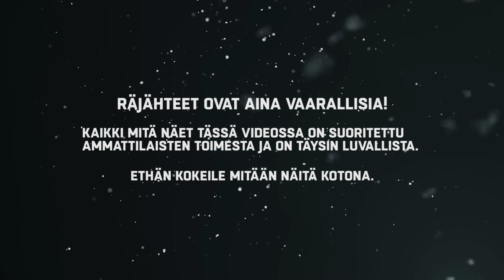2kg dynamiittia betonikuution sisällä!! Tiesitkö tämän betonista?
Pommijätkät tutustuvat tässä jaksossa betonin maailmaan Perustavan kanssa. Tiesitkö tämän betonista?
Lopuksi räjäytetään 2kg dynyä betoni kuution sisällä.

Kiitos Perustavalle tämän huikean jakson toteutuksesta.

Ps. Kiitos matkailuautosta Tuukka Varpio!